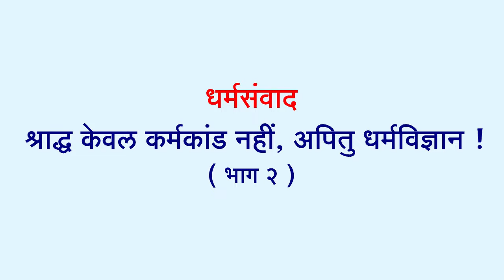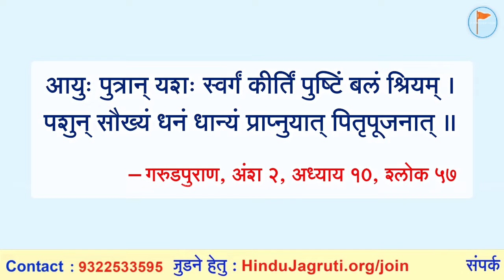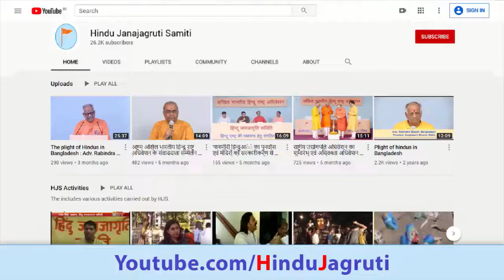Dharmasanvad | धर्मसंवाद : श्राद्ध : केवल कर्मकांड नहीं; धर्मविज्ञान है !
🌸 धर्मसंवाद : श्राद्ध : केवल कर्मकांड नहीं; धर्मविज्ञान है !
🕘 रात्रि 9.00 और (पुनर्प्रसारण) 4 सितंबर, दोपहर 1.00
🖥️ Watch Live @  🔽
▫️ Youtube.com/SanatanSanstha1
▫️ Fb.com/Sanatan.org